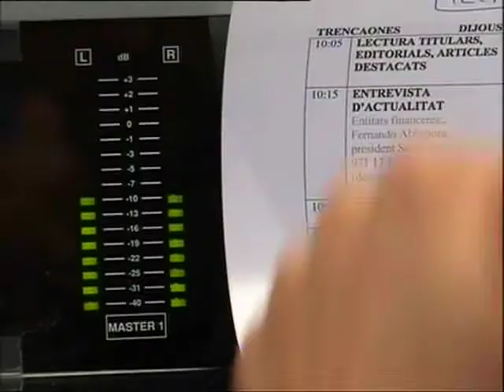Declaracions Operació maquillatge